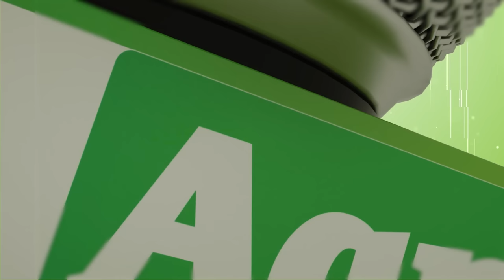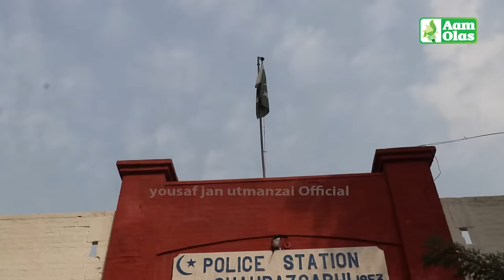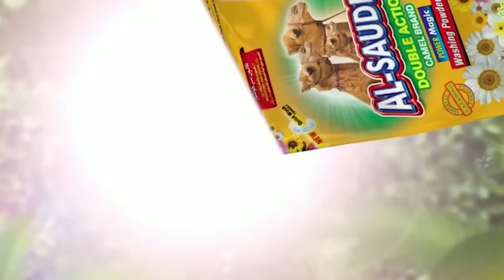Aam Olas: Ep # (1248) | زړه سخت ۔۔ چاړه تيره